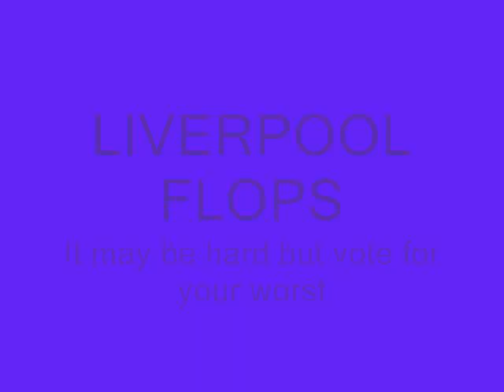Liverpool Flops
Probaly the biggest flops video i will make, this one is huge and i mean huge. A total of 27 rubbish Liverpool players. It could be hard but try and vote for who you think is the worst player out a group of players who could have won the other 2 videos easily.